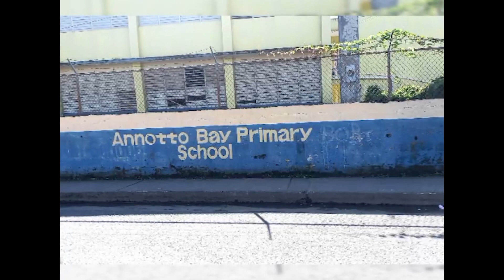Hiking in Black Hill, Portland | November, 2020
Where in Portland have you visited?